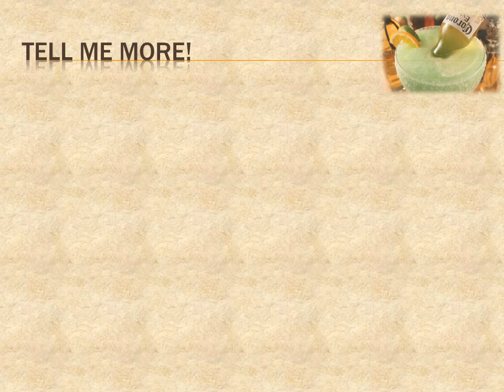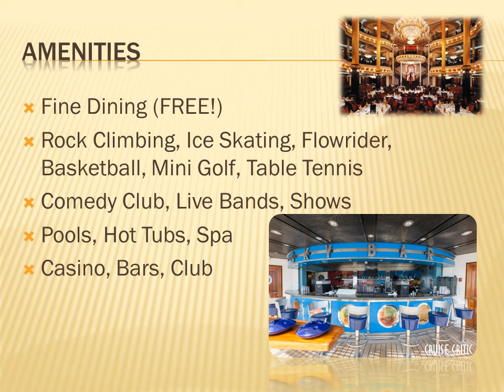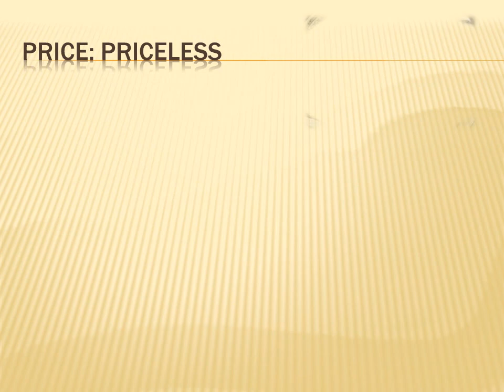Spring Break 2017 Video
Spring Break 2017 Hype Video. 5 Night Western Caribbean Cruise on Royal Caribbean's Navigator of the Seas.